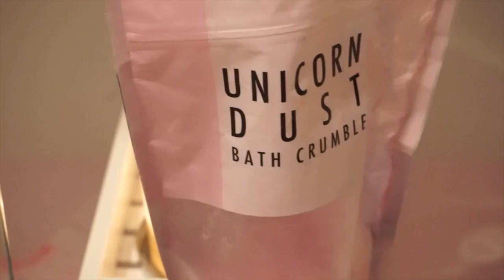FALL/AUTUMN EVENING ROUTINE 2019 🍂☕️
Hey my lovelies! I hope you all enjoy this video xxxx

Love you guys SOOOO MUCH!!!

Song: supapao - Can't Fall In Love [Lo-fi] is free to use on YouTube